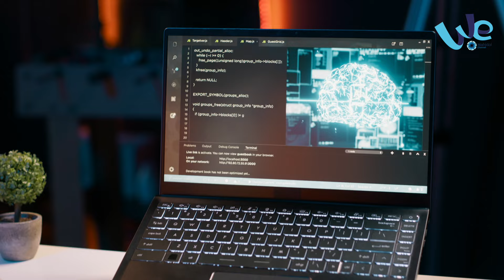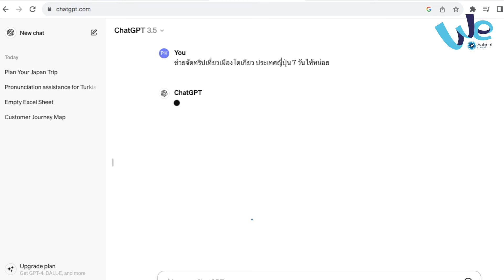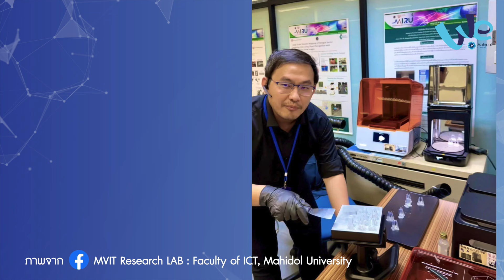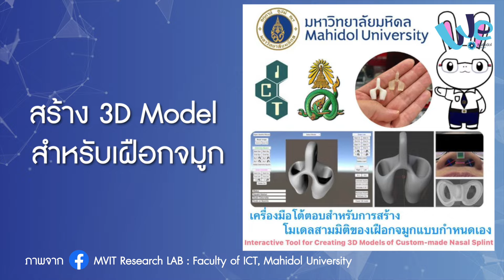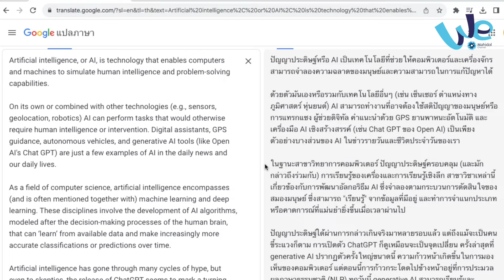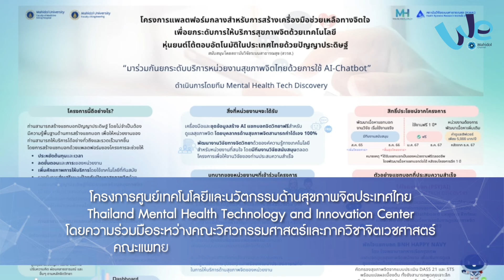AI กับการเรียนการสอน ใน ม.มหิดล | We Mahidol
ในปัจจุบันเทคโนโลยี AI เข้ามามีบทบาทสำคัญด้านการเรียนการสอนในมหาวิทยาลัย ไม่ว่าจะเป็นให้ AI เป็นผู้ช่วยจัดการงานต่าง ๆ การออกแบบแผนการสอน ออกแบบสื่อการสอน การค้นคว้าหาข้อมูลในการทำรายงาน การทำวิจัย หรือแม้แต่งานตรวจการบ้าน

ซึ่งมหาวิทยาลัยมหิดล ก็นำเอาเทคโนโลยี AI มาประยุกต์ใช้ในหลาย ๆ ภาคส่วน ไม่ว่าจะเป็น AI ทางด้านการแพทย์ในการสร้าง 3D โมเดลสำหรับเฝือกจมูก, AI ด้านสุขภาพจิตโดยความร่วมมือระหว่างคณะวิศวกรรมศาสตร์และภาควิชาจิตเวชศาสตร์ คณะแพทยศาสตร์ศิริราชพยาบาล หรือคณะต่าง ๆ ก็นำเอา AI มาช่วยในการเรียนการสอนเช่น คณะศิลปศาสตร์ หรือสาขาออกแบบนิเทศศิลป์ วิทยาลัยนานาชาติ ม.มหิดล